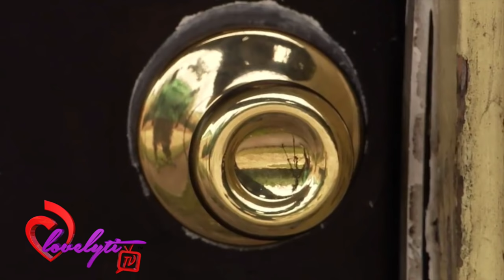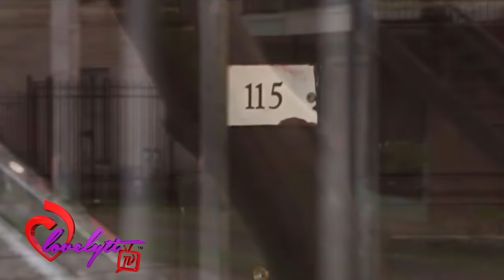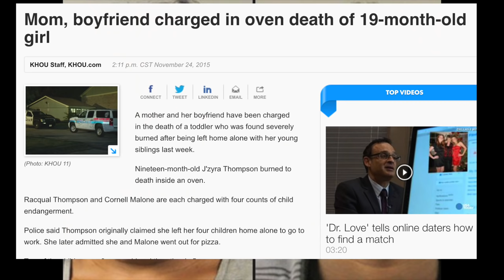Trifling TX~Hoodboogers A77ESTED & charged after their baby was 'c00ked in an 0ven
Hoodboogers charged after their baby was 'cooked alive' in the oventhis is my opinion of the situation.